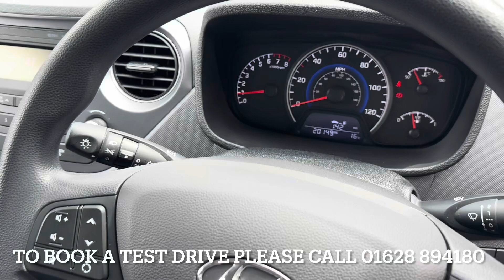Hyundai i10 1.0i SE 5dr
BL67TZS Hyundai i10 1.0i SE 5dr